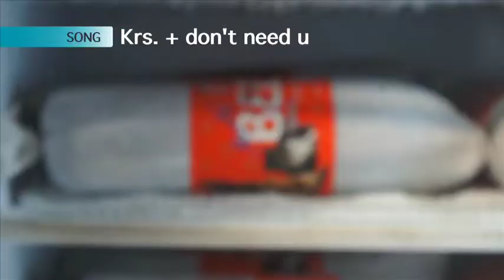Video Diary! We got a PUPPY!!!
I got a puppy! My first official pet!

Krs. + Don't Need You

xox